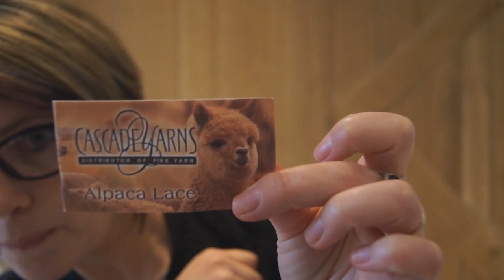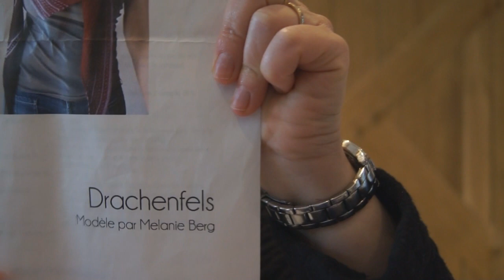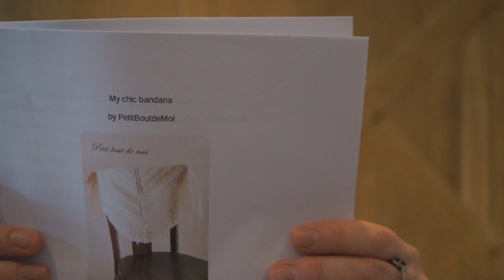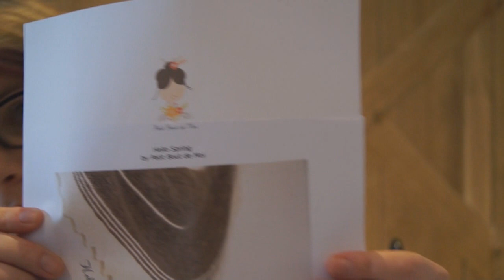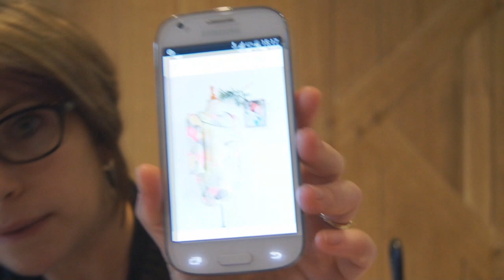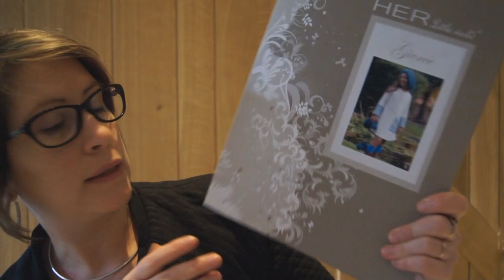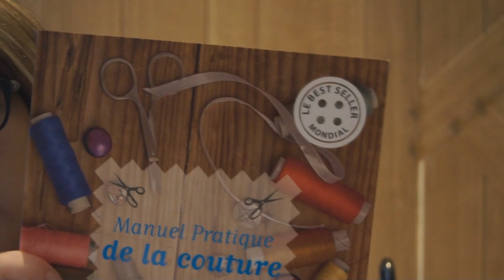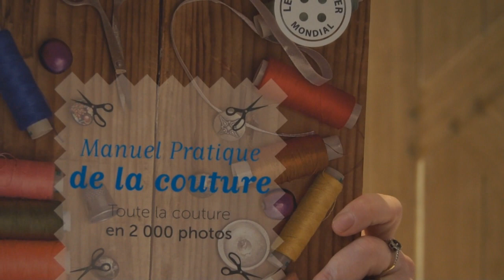Podcast #1 : Tricot Couture (nouvelle aventure )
Désoler pour le bruit du focus derrière.Je ferais mieux la prochaine fois